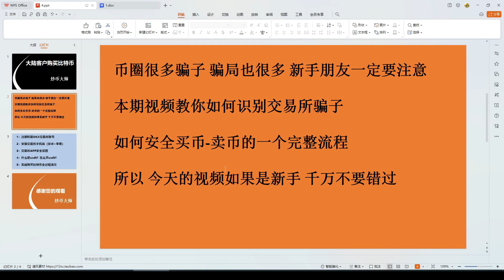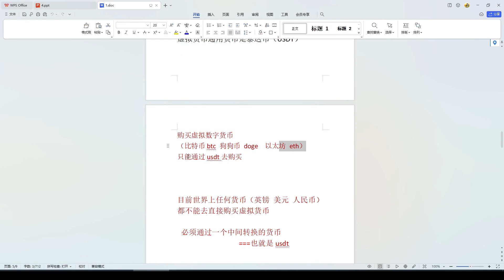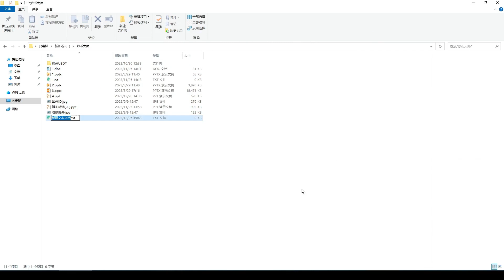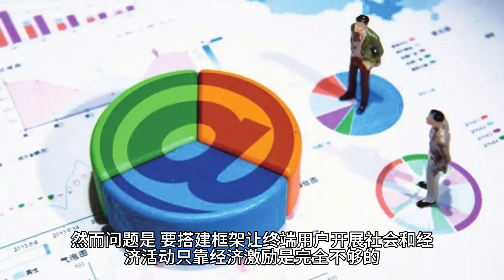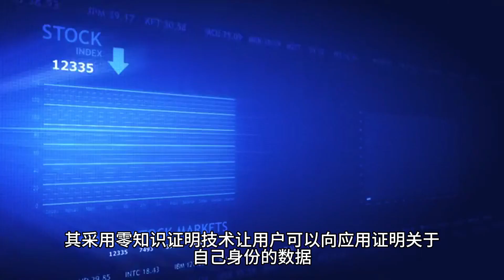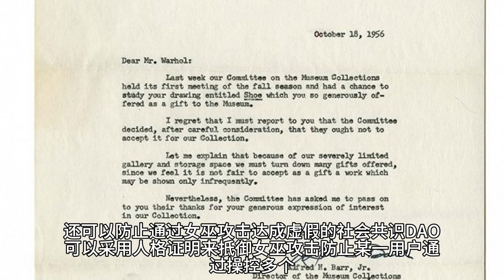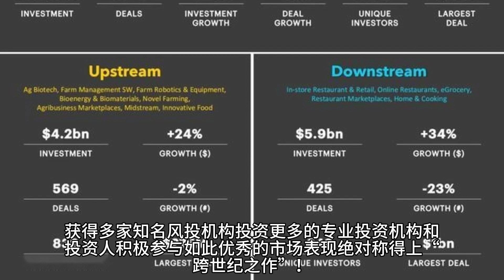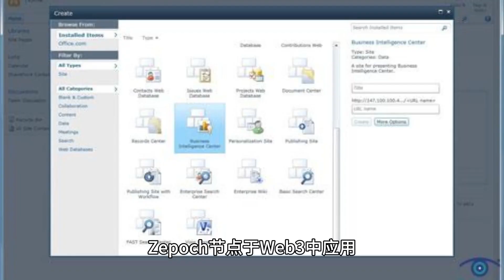第一次交易所购买比特币视频，比特币哪儿能买到？视频教学如何买比特币和卖出比特币？比特币从哪里买？